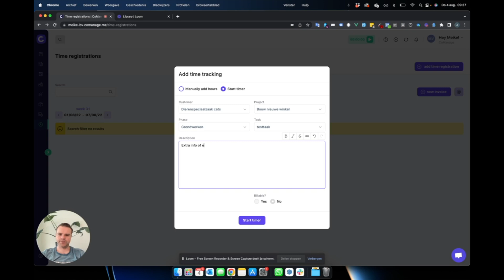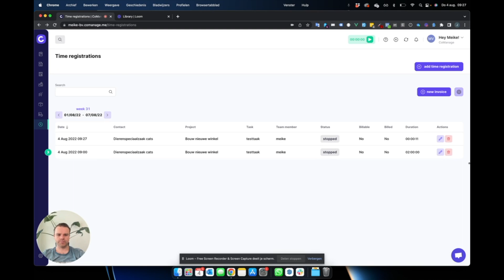Uren Registreren in CoManage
Ben jij een zelfstandige of een kleine onderneming en heb je te maken met verschillende klanten? Dan is urenregistratie misschien wel iets voor jou. Met CoManage StarterPlus en CoManage Pro kan je uren registreren per klant en in Pro ook per project. Zo weet je precies hoeveel tijd je per klant kwijt bent en factureer je nooit te veel of te weinig. Je hoeft het niet meer handmatig bij te houden, want je zet eenvoudig de timer aan in CoManage. In deze video leggen we uit hoe je eenvoudig uren kan registreren in CoManage.